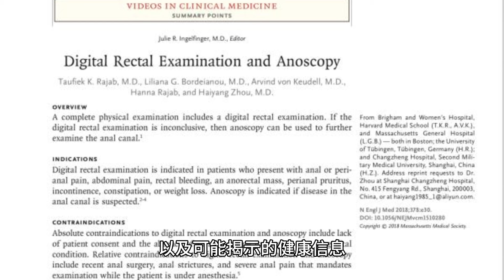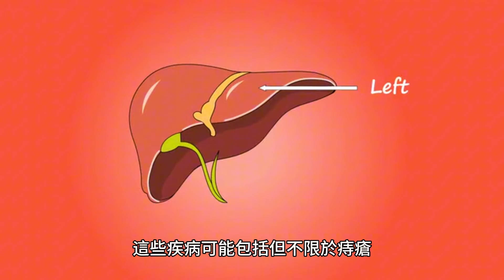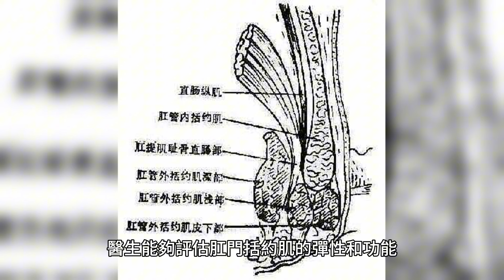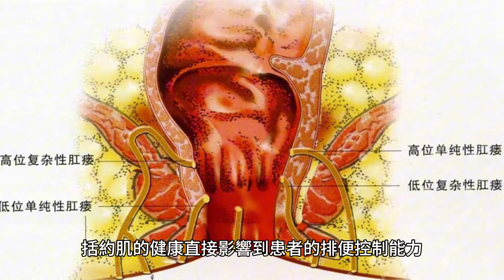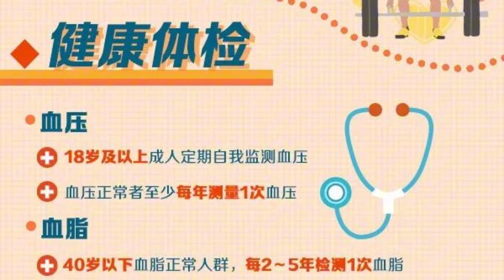肛腸科檢查，為什麽總要用手指摸肛門?有4大意義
在一間安靜的醫療室內，一位中年男性患者面帶憂慮地坐在檢查床邊，他的擔心顯而易見。這位患者名叫張先生，50歲，近期因為經歷持續的肛門不適而來到醫院尋求幫助。面對即將進行的肛門指檢，他的不安心情顯然是由於對這種檢查方式的誤解和陌生感。醫生溫和地解釋了這一檢查的必要性，並詳細講述了它的重要性以及可能揭示的健康信息。

這一場景是肛腸科日常工作中的常態。盡管許多人對肛門指檢持有疑慮，認為其尷尬且不必要，但實際上這種簡單的檢查方法卻有著不可替代的診斷價值。正是通過這種直接而有效的方式，醫生能夠及早發現潛在的大腸、直腸或肛門問題，如早期腫瘤、炎癥或其他結構異常。

肛腸科檢查的基本知識：你的健康從這里開始
肛腸科專業主要涉及大腸、直腸和肛門的疾病。這些疾病可能包括但不限於痔瘡、肛裂、直腸脫垂、腸炎和直腸癌。由於這些部位的癥狀往往被忽視或羞於提及，許多病癥在被發現時已步入中晚期。因此，早期診斷和定期檢查顯得尤為重要。

肛腸科的檢查方法多樣，從最簡單的視覺檢查和手指檢查到更為覆雜的內窺鏡檢查和影像學檢查。其中，肛門指檢是最基本也是最初級的檢查方式。這一方法的直接性和簡便性使其成為初診階段不可或缺的一環。

肛門指檢，雖然看似簡單，卻可以提供大量關於肛門和直腸健康狀況的信息。通過這一檢查，醫生能夠評估肛門括約肌的彈性和功能，觸摸到可能存在的病變如腫塊或異常組織，並根據觸感和患者的反應初步判斷疾病的類型和嚴重程度。

此外，肛門指檢也是評估直腸前列腺狀況的重要手段，尤其是在男性中。通過這種方法，醫生可以感覺到前列腺的大小、形態和質地，及時發現可能的異常，如前列腺增生或癌變。

手指檢查的四大意義：為何這一簡易方法至關重要
1. 括約肌功能的精確評估

在肛腸科檢查中，手指檢查（肛門指檢）不僅是傳統而且是極其重要的方法。通過這種方式，醫生可以實際感知肛門括約肌的緊張度和彈性。括約肌的健康直接影響到患者的排便控制能力，若功能受損，可能導致便秘或失禁等問題。醫生通過觸診可以評估括約肌是否存在異常松弛或異常緊張，這些都可能是肛腸疾病如直腸脫垂或慢性便秘的早期跡象。

2. 早期病變的直接發現

通過手指檢查，醫生能夠觸及到直腸內壁及其周圍結構，以此來發現可能的異常，如腫塊或內疣等。這一點對於早期診斷直腸癌極為關鍵，因為早期腫瘤通常無癥狀，手指檢查則可能是首個發現異常的步驟。早期診斷意味著早期治療，這大大提高了治療成功率。

3. 輔助診斷覆雜疾病

肛門指檢不僅可以檢查物理異常，還可以輔助診斷其他肛腸問題。例如，通過指檢可以感覺到的疼痛點可能提示肛裂或是急性內痔。此外，不同的異常觸感可能指示不同類型的組織病變，從而幫助醫生做出更為準確的初步診斷。

4. 決定進一步檢查的必要性

手指檢查的結果常常決定了是否需要進行更深入的檢查，如結腸鏡檢查或是CT掃描。例如，如果醫生通過手指檢查發現異常腫塊，可能需要進一步的影像學檢查來確認腫塊性質和確切位置。這樣的分步驟診療流程有助於避免對患者的過度檢查，同時確保必要時能夠及時進行深入診斷。

患者對手指檢查的常見顧慮及解答：理解與適應
對手指檢查的顧慮

許多患者對於肛門指檢可能感到尷尬或不適，部分原因是對此過程的不了解或對隱私的高度關注。一些患者可能擔心疼痛或羞恥感，特別是在初次進行此類檢查時。

如何解答和減輕顧慮

專業性解釋：醫生可以在檢查前詳細解釋其必要性和過程，確保患者明白這是一種常規的醫學檢查，有助於早期發現和治療潛在健康問題。

保障隱私和尊重：醫療機構應提供盡可能舒適和私密的檢查環境，確保患者的尊嚴不受侵犯。

疼痛管理：向患者保證，正常情況下手指檢查是不會引起嚴重痛感的。如果擔心疼痛，可以事先與醫生討論使用潤滑劑或局部麻醉劑等方式減輕不適。

心理支持：對於極度緊張的患者，可能需要心理上的支持或是更多的解釋和安撫。醫生和護理人員的耐心和理解至關重要。

通過這樣全面而詳細的解釋和準備，可以幫助患者更好地理解手指檢查的重要性，減少顧慮，從而接受這一對他們健康至關重要的檢查方法。